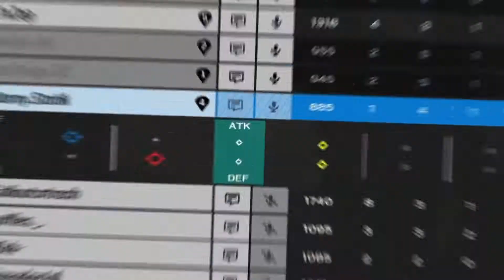Love Me... (R6 Montage🔥)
-R6 Montage edited by vRamyy, Thumbnail made by vRamyy.
-More to come. Gold-Plat player-PC
-Hardware
⚫ You probably have better specs then me. Im on a laptop playing at 60 FPS
⚫ Mouse: G502 HERO Wired
⚫ Keyboard: Ducky One 2 Mini
⚫Headset is garbage. Not even worth saying..